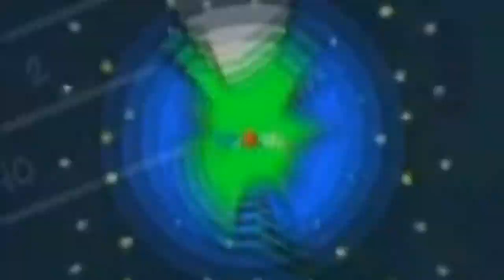NaruTube Poop Hispano - Mappa Kikey: Una retardada aventura japonesa (Parte Uno)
El primer poop de Kappa Mikey en espanol latino, Si no lo saben, buscala en google, si ves un episodio de KM en espanol, lo descargaras desde MySpace, Joder, tengo como 3 o 4 dias de hacer es-se Dx

Episodio Uno: CACA!
Cuando el elenco de LilyMu se cansaron, Ozu se cabreo, pero los mandaron de vacaciones, excepto por el hombre si, Y Gonard se fue accidentalmente al campamento de putas, Y llegaron al club caca, pero es una puta escuela de talento que siempre no quieren actuar en el teatro

Media Usado:
Toonami
Kappa Mikey
El Bananero
Mi intro de YTPH
South Park
Dramatic Chipmunk o digo Shitmunk (como dijo I.M. Meen en ingles)
Se dice en la red por Fistroman
Isla del Drama
Rodolfo Chikiliquatre - Baila el Chiki Chiki
Sonidos YTP
Instrumental Rap Beat
Censura de TSY007 por Sandovart
Josue Yrion y Los Nintendos o la wea que sea pt3
Los Simpson
Hotel Mario
SPT Logo

''Responsabilidad de Derechos de Copia Bajo la Sección 107 de la Ley de Propiedad Intelectual de 1976, se tiene en cuenta para el" uso justo "para fines de crítica, comentario, información periodística, escolar, universitario y de investigación. Fair use es un uso permitido por la ley de derechos de autor que de otra forma en infracción. sin ánimo de lucro, de educación o consejos de uso personal de la balanza a favor del uso justo''